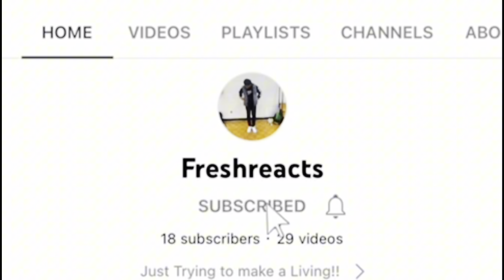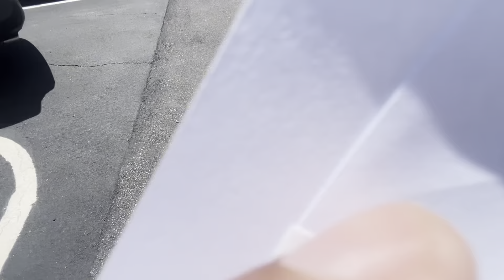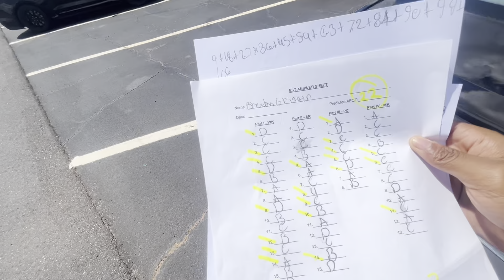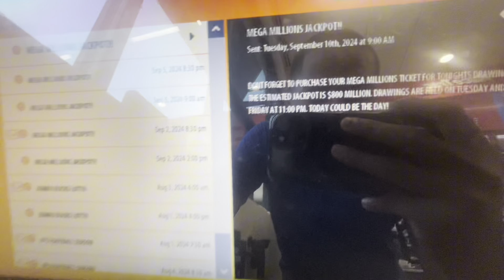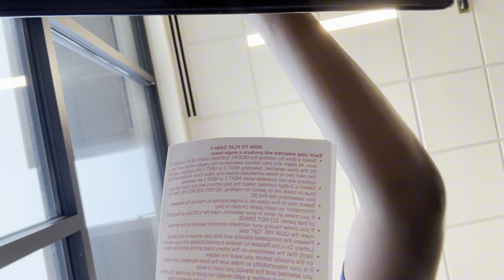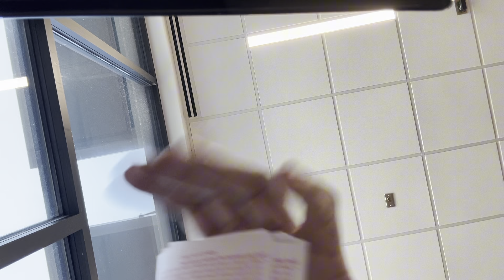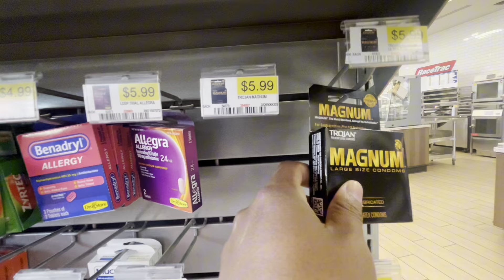I Walked Out My Job I Think I’m Fired